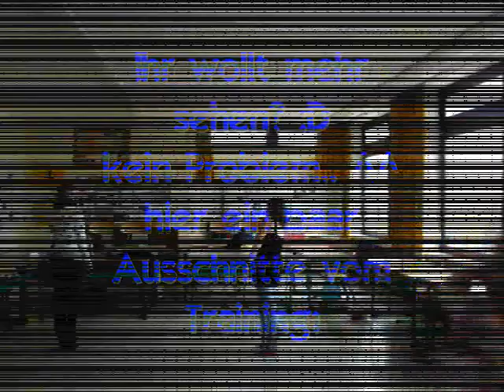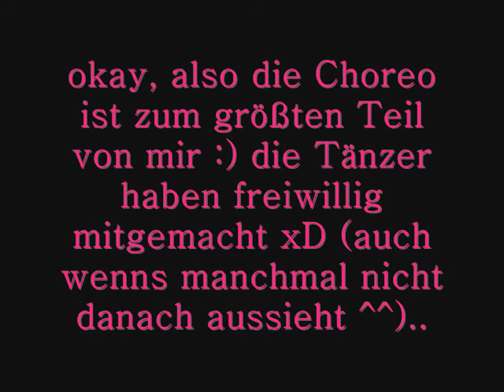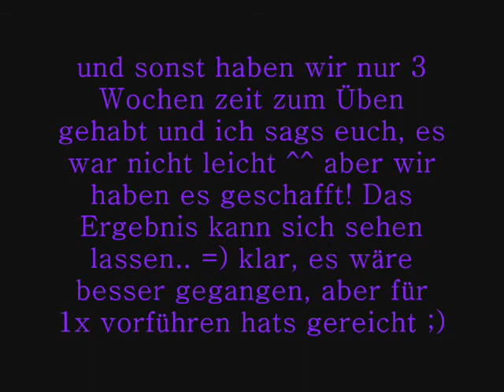Showtanz.. Abschlussball... 27.03.09 =)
Eins schonmal vorweg: Wenn ihr das Video nicht gut findet, dann gebt ruhig nur einen Stern. ABER seid nicht so feige und schreibt nichts drunter! Es muss ja einen Grund haben, warum man das Video schlecht findet...

Also wir hatten die Aufgabe, einen Showtanz für den Abschlussball zu machen. Leider haben wir erst recht spät gemerkt, dass wir langsam mal anfangen müssen was auf die Beine zu stellen ^^. Nun sieht der Tanz jetzt nicht ganz so toll aus, aber er ist glaub ich sehenswert... hier nochmal die Leute, die mitgetanzt haben:
Anna Loher
Veronika Piller
Maria Glashauser
Lara Jarosch
Marina Stapfer
Bianca Auer (also ich ^^)
Maximilian Kiefer
Andi Brunnbauer
Matheus Spytkowski
Florian Reithmeier
Daniel Maier
Raphael Gross
& Florian Penninger

außerdem noch bei dem Teil von den Jungs dabei war: Silvia Krompaß =)
hab euch alle voll lieb x3 und ich danke euch für alles...